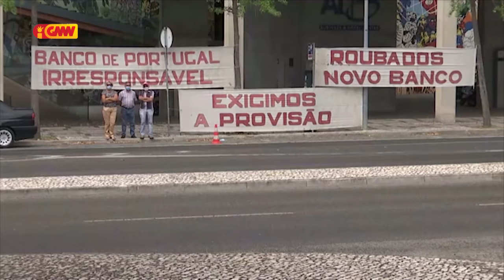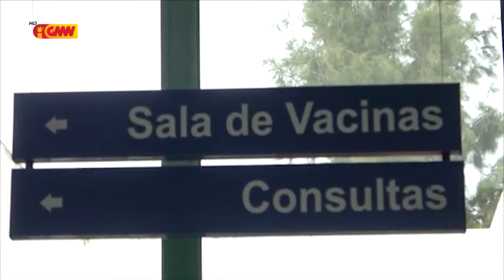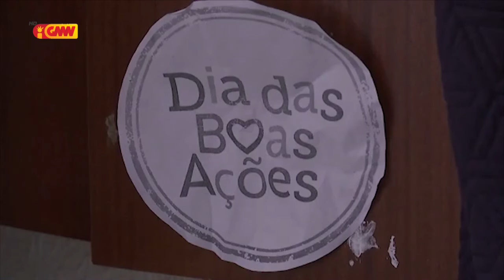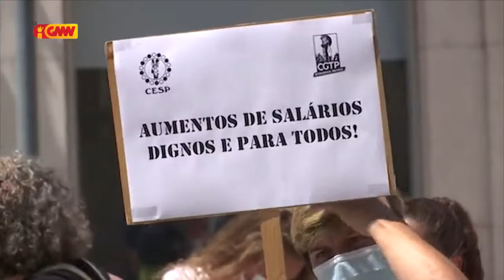CPLP na GMN edição 08 de Julho 2021